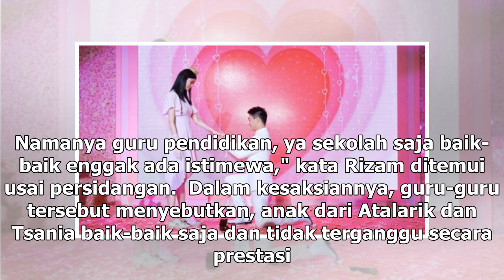Manis Studio | Atalarik Syah Bawa Guru Sebagai Saksi - VIVA